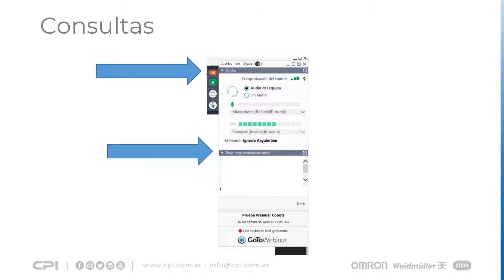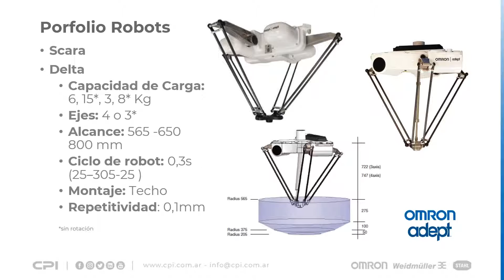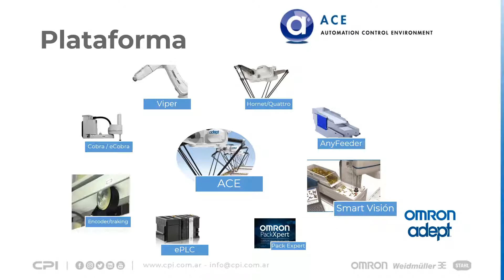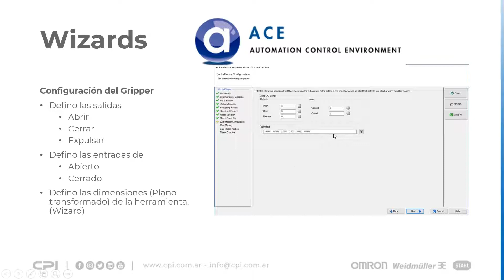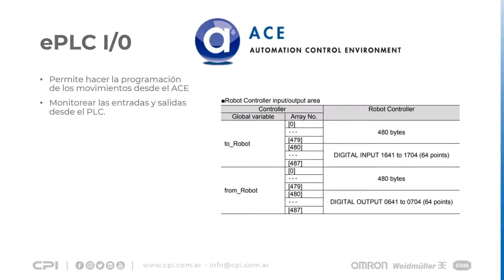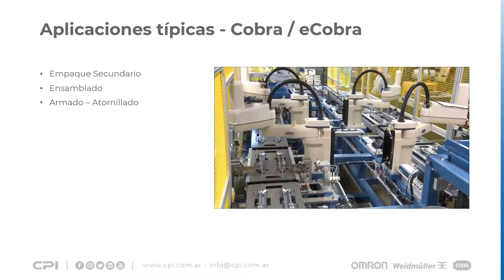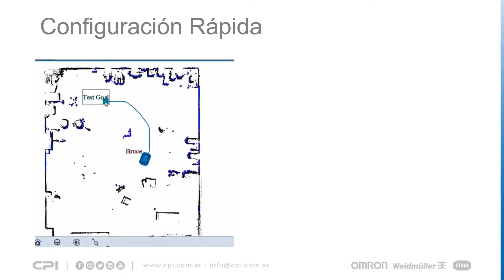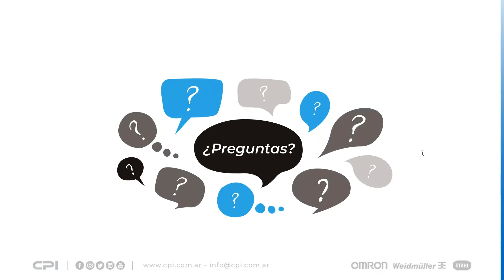Soluciones de Robótica flexibles | Omron-Adept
Webinar Omron-Adept
Tema: "Soluciones de Robótica flexibles"
Fecha: 24/06/2020
Disertante: Ing. Ignacio Arguimbau
Idioma:Español